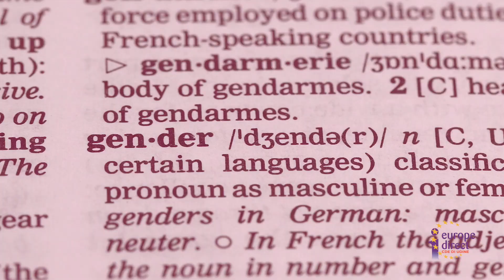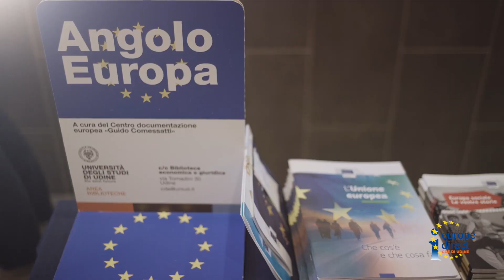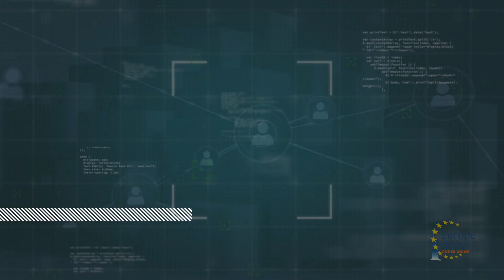L'anno europeo dei giovani: un futuro più verde, più digitale e più inclusivo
Per costruire un'Europa verde e sostenibile è necessario promuovere un cambiamento culturale nei comportamenti individuali e collettivi proponendo esperienze concrete e buone pratiche nonché dare voce ai giovani, favorendo un dibattito efficace basato sulla partecipazione attiva e la condivisione delle informazioni.
Di questo si è discusso il 24 ottobre 2022 nell'ambito dell'incontro "L' anno europeo dei giovani: un futuro più verde, più digitale e più inclusivo”, durante il quale sono stati approfonditi gli aspetti relativi alla lotta ai problemi ambientali, alle sfide dell'inclusione e dell'innovazione equa e sostenibile, richiamando l'attenzione sulle problematiche e le opportunità connesse al raggiungimento degli Obiettivi dell'Agenda 2030.
Il video ripercorre in sintesi i contenuti illustrati dai docenti dell'Università degli studi di Udine: Claudio Cressati, Responsabile accademico del Centro di documentazione europea (CDE) "Guido Comessatti", Nadia Carestiato, Federico Venturini, Salvatore Amaduzzi, Delegato del Rettore per la sostenibilità e Renata Kodilja.
Hanno portato il loro contributo anche gli studenti dell'Università degli studi di Udine Francesca Corte (Presidente del Consiglio degli studenti),  Alice Chiaruttini (Associazione IRIS) e Tommaso Simaz (Presidente della Commissione Sostenibilità).
L'iniziativa promossa dal Centro di documentazione europea (CDE) "Guido Comessatti", con il sostegno della Rappresentanza in Italia della Commissione europea, si è tenuta in Aula 3 del Polo economico giuridico dell’Ateneo, alla presenza di oltre trecento studenti delle scuole superiori udinesi.